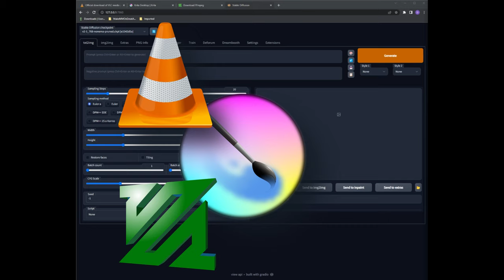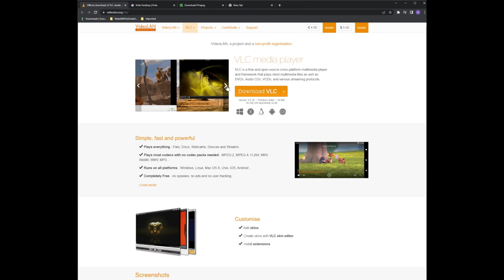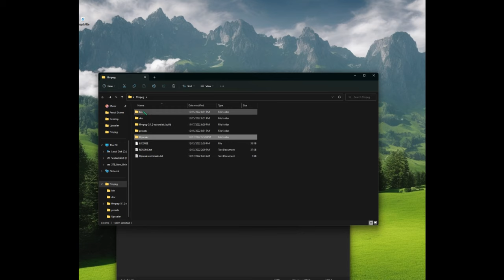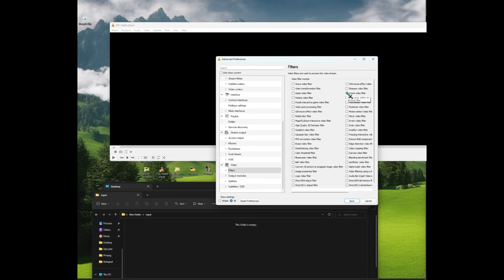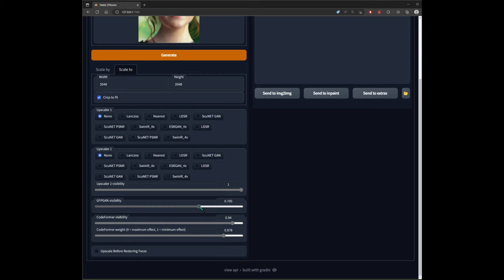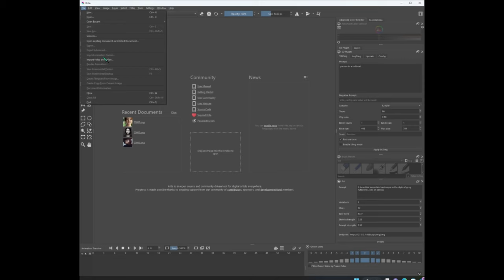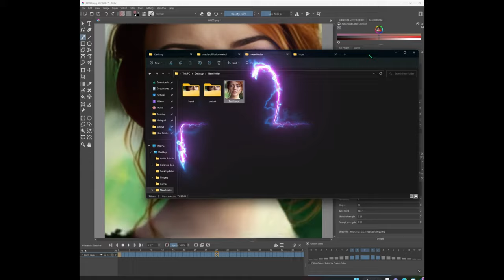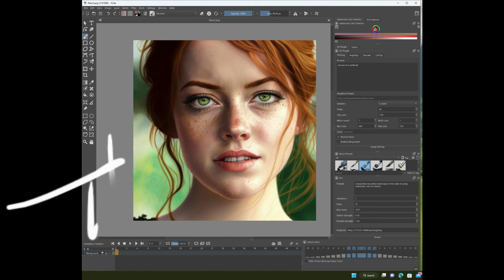Upscale Your Video For Free Using Stable Diffusion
This is a tutorial on how to upscale your low-quality video to 2048x2048 resolution using Stable Diffusion V2.0-v2.1

In a future video I will create a tutorial on how to install video 2x but this method produces better results/

This process is very simple and does a great job, I wouldn't recommend it for 1 hour video simply because the amount of bandwidth that will be transferred. This process uses raw processing power so it might use up a few GB's of data. So, if your even remotely worried about that, this may not be the tool for you.  Do a small video first and see how you like it.

Here is the code to the alternate method. Warning! It didn't work for me!
Code from video: NVIDIA ONLY RTX
cd [Enter Your File Path Here]
C:\ffmpeg\bin\ffmpeg.exe -i input.mp4 -vf scale=3840:2160:flags=neighbor -r 60 -rc constqp -qp 19 -c:v h264_nvenc -c:a copy output.mp4

Code from video: NVIDIA ONLY
C:\ffmpeg\bin\ffmpeg.exe -i input.mp4 -vf scale=3840:2160:flags=neighbor -r 60 -rc constqp -qp 19 -c:a copy output.mp4

00:00 - Intro
01:30 - Sample Preview
02:30 - This is the Free Software You need and Why
04:06 - FFMPEG Method that everyone is showing on YouTube
06:15 - Upscale Method Through Stable Diffusion
06:36 - Slicing up your Video With VLC
09:20 - batch upscaling & face fixing via Stable D
13:25 - Reanimating your 4k Frames in Krita
16:50 - Final Thoughts